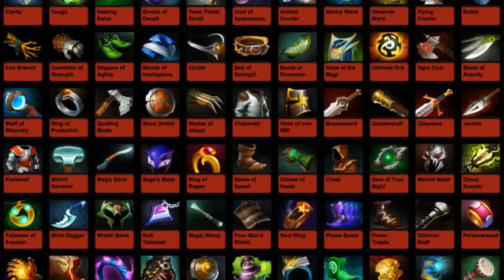dota 2 guide